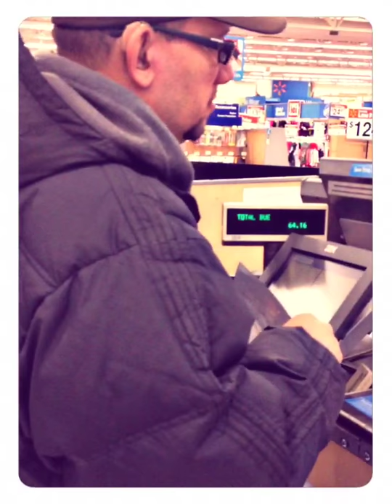Finally I got ps4.